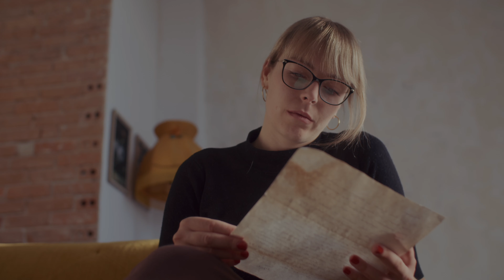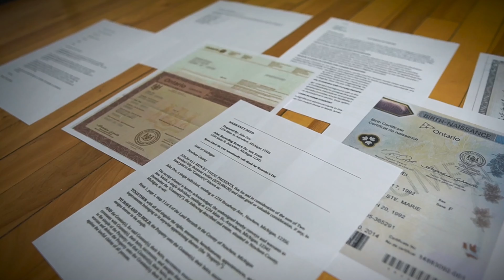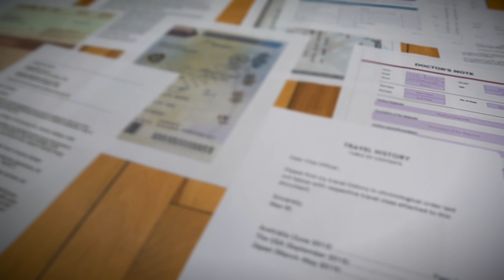Twisted Tales: The Watcher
In the quiet town of Oakridge, journalist Lily seeks a fresh start. But peace quickly turns to paranoia as she begins receiving unsettling anonymous letters. As strange occurrences multiply, Lily uncovers a web of secrets that threaten to unravel her sanity. The Watcher is a gripping psychological thriller that will keep you guessing until the very end.

The Watcher is a gripping psychological thriller that weaves suspense and intrigue, keeping you on the edge of your seat until the final, shocking twist.